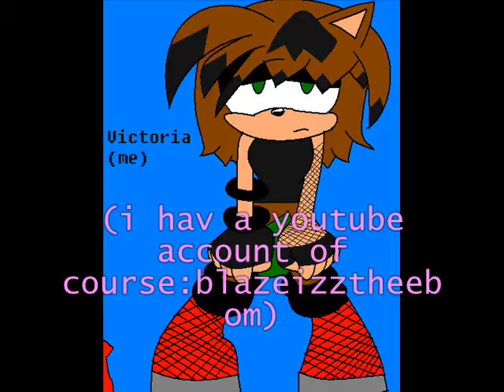My Bfferz (:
XD my bfferz of course i hav mre but i tired DX/XD